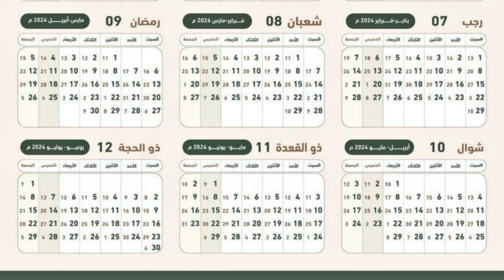August 2023 islamic Urdu Calendar | Muharram 1445 Hijri calendar